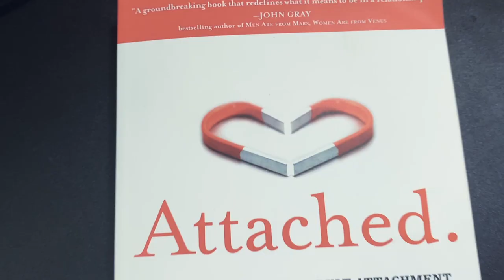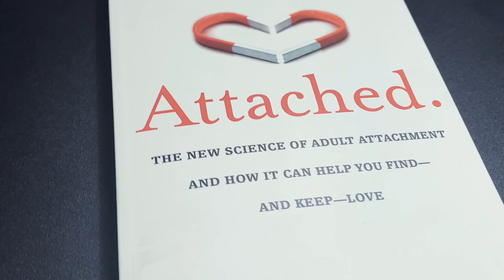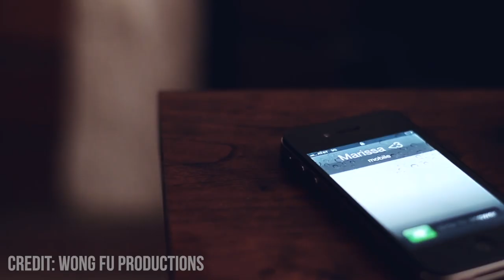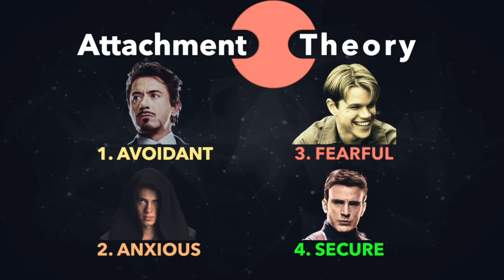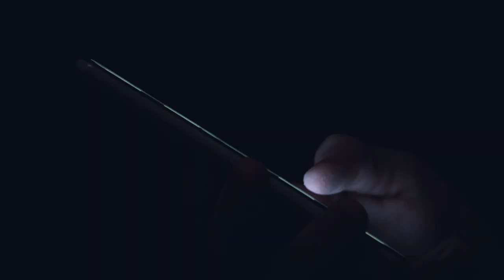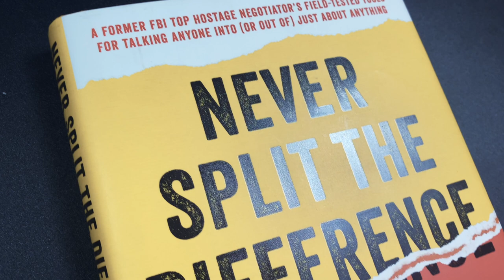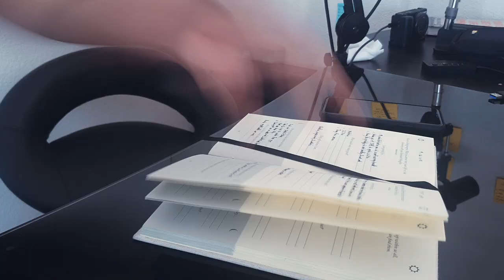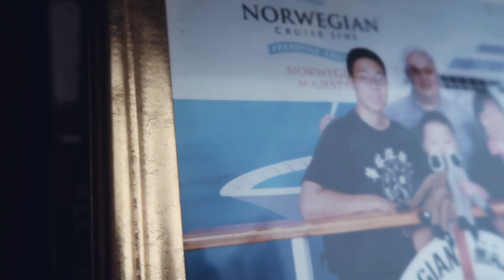Attached Explained in 18 Minutes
Today I breakdown Attached by Amir Levine and Rachel Heller in 18 minutes.

time stamps ⏰
00:00 - Start👋
00:59 - Discovering attachment 🙋♂️
01:32 - What is an attachment style? 🤔
03:13 - Why attachment matters 🤷♂️
05:00 - Secure Attachment Explained 🧘♂️
06:05 - Anxious Attachment Explained 😬
07:13 - Avoidant Attachment Explained 🏃♂️
08:16 - The Anxious Avoidant Death Spiral 🙅♂️
09:40 - The Anxious-Avoidant Antidote 💊
10:48 - Behaving securely in your relationships 💆♂️
13:35 - Defusing conflict securely 💬
16:08 - When to end the relationship 💔
17:16 - Is it possible to change your attachment style? 💭